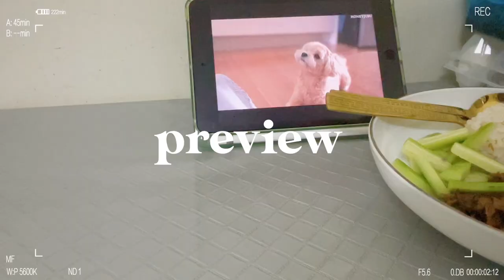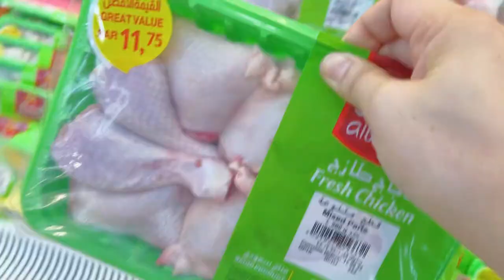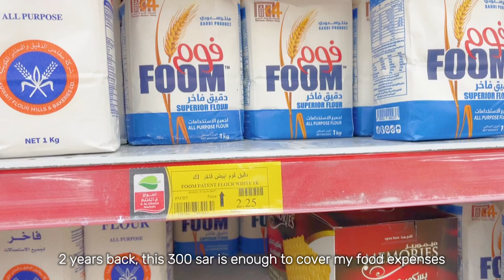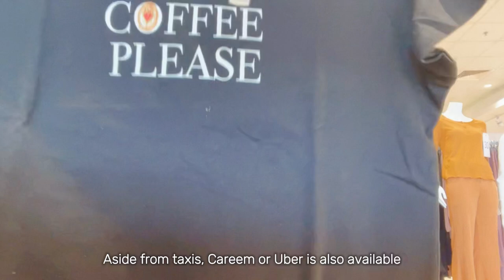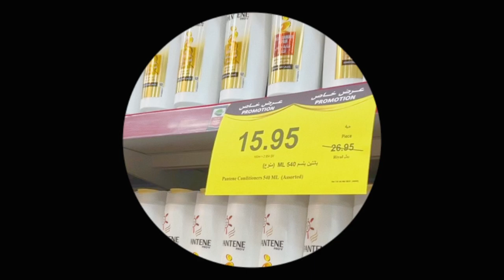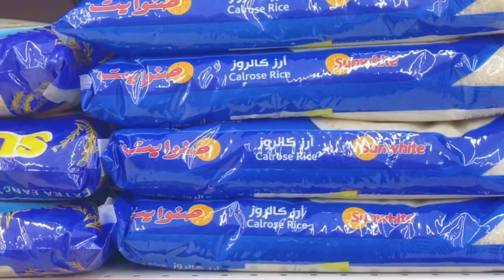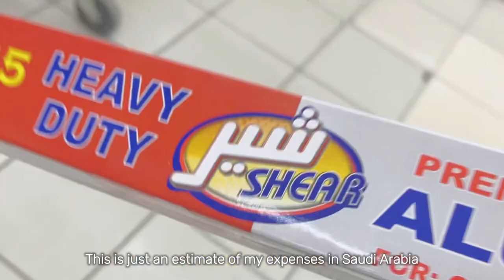Living in Riyadh 🇸🇦 Nurse Salary, Expenses | Realistic Grocery Shopping, Cooking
Life in Riyadh, Saudi Arabia - How much does a Nurse make?

Are you planning to move to Riyadh? Then this video is for you! Learn all about living in Riyadh as a Nurse, from real-life salary and expenses to grocery shopping and cooking. Get ready to make an informed decision on what it's really like living in Riyadh. Find out now how easy it is to make the switch to a better life!

Chapters:
00:00 Preview
02:20 Salary
03:32 Food Allowance
05:20 Accommodation
09:42 Transportation
11:12 Leisure
12:20 Remittances and Savings

camera: iphone12 promax